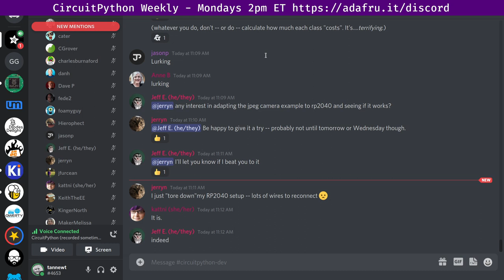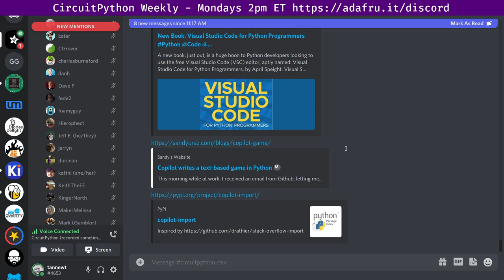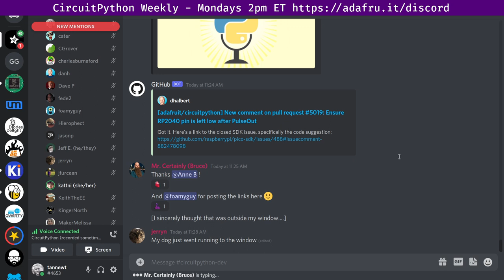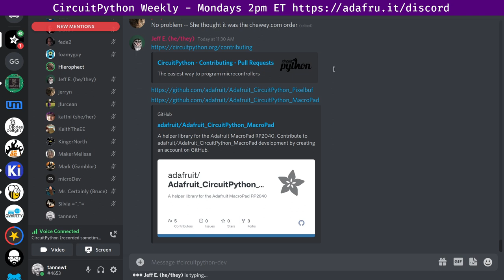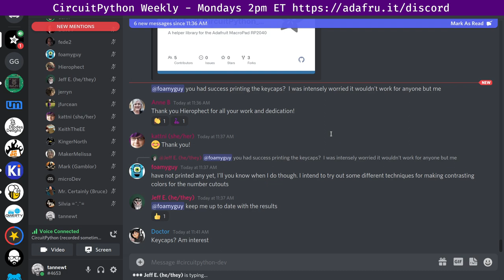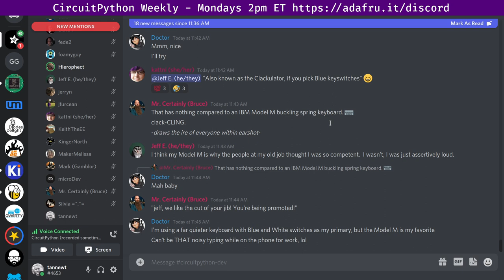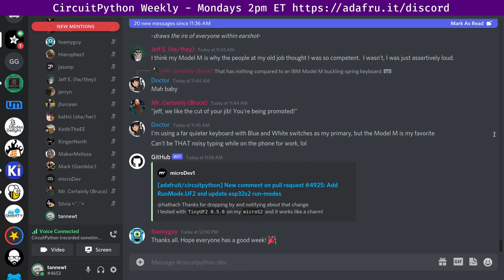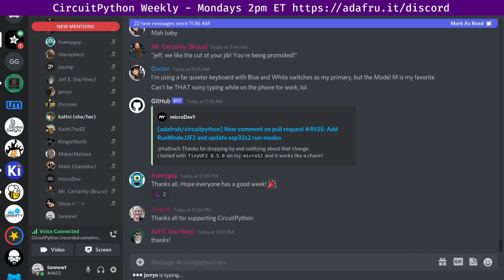CircuitPython Weekly for July 19th, 2021 @circuitpython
0:00 Housekeeping
3:06 Community News
11:35 State of CircuitPython, Libraries and Blinka
19:04 Hug reports
25:48 Status Updates
46:10 Wrap-Up

(No In The Weeds this week.)